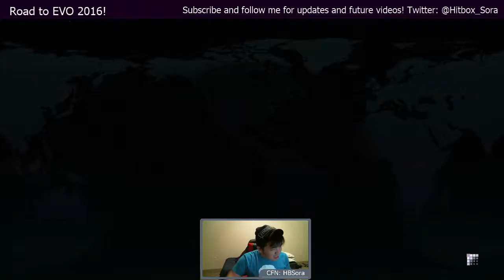Runnin' SFV Sets! HBSora (Karin) vs DualKevin (Rashid) FT3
This was a REALLY good set that I played against DualKevin's Rashid. I don't play against Rashid all that often, so additional character knowledge is always appreciated.

From what I can tell, he has to take a risk to mount offense. Rashid, by nature, has to take a guess before he's in your face. From there, it's a matter of knowing his normals--he has a lot of moves with plus frames, great knockback and false blockstrings. The guessing game is in Karin's favor a lot of times. It's just that you have to guess. A LOT.

GG's Kevin!

About me: I am a competitive fighting game player with experience in multiple tournaments both on the local and national level. My current games are Street Fighter V and Ultimate Marvel vs Capcom 3. I play on a Hit Box controller. Check them out on hitboxarcade.com!